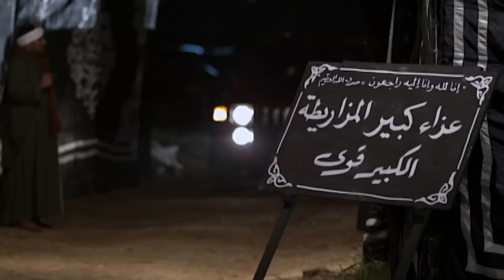مسلسل الكبير أوي | الحلقة الأولى | بطولة النجم أحمد مكي - رمضان 2024